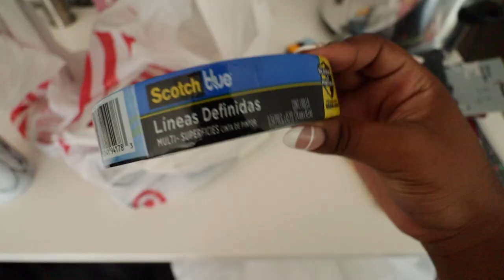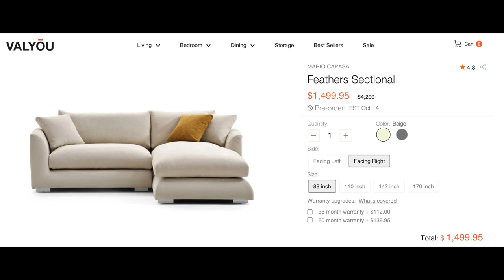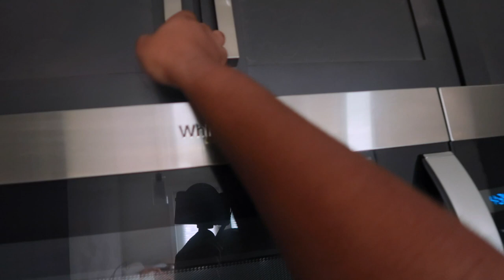MOVING VLOG #3 | organizing, picking a couch, adjusting to living alone + apartment complaints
Welcome to another MOVING VLOG! In this vlog, I'm taking you through my first full week living in my apartment. We unpack the last few boxes, start to get organized and I share a few apartment complaints. Living alone is taking some getting used to, but I'm just taking it one day at a time.

Quitting My Job, Beginning to Pack for Austin & Doing Some Much Needed Cleaning | DAYS IN MY LIFE

Ring Light
Vlogging Camera